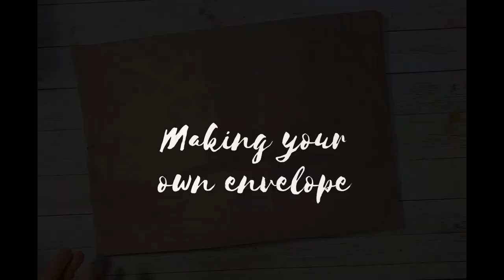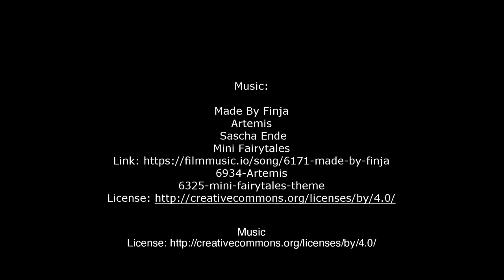Decorated Envelopes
Make your own personalized envelope out of a recycled shopping bag.